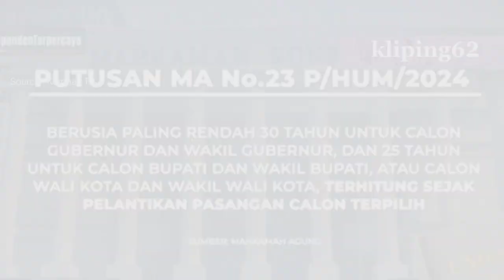Modus Lama Diulang Lagi Demi Dinasti Politik? Dulu Mahkamah Konstitusi Sekarang Mahkamah Agung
Dunia hukum dan politik tanah air kembali membuat polemik. Pasalnya, baru saja Mahkamah Agung mengabulkan peninjauan kembali atas Peraturan KPU, atau PKPU, tentang pembatasan minimal usia Calon Gubernur dan Wakil Gubernur yaitu 30 tahun. Dengan ini, maka Kaesang Pangarep, putra Presiden Jokowi menjadi berpeluang maju di Pilkada mendatang.
Sebelumnya, Mahkamah Konstitusi dianggap meloloskan Gibran Rakabuming sebagai calon wakil presiden. Sekarang, Mahkamah Agung, dinilai kembali mengubah aturan sehingga Kaesang Pangarep, adik Gibran Rakabuming, bisa maju menjadi calon gubernur atau wakil gubernur.

Madu Nektar Asli.
Bantu penyembuhan segala penyakit, insya Allah.
Garansi keaslian Rp 1 juta!